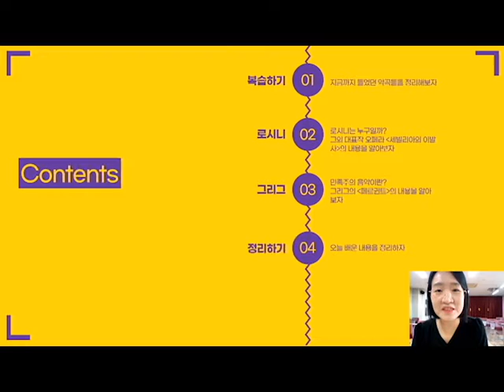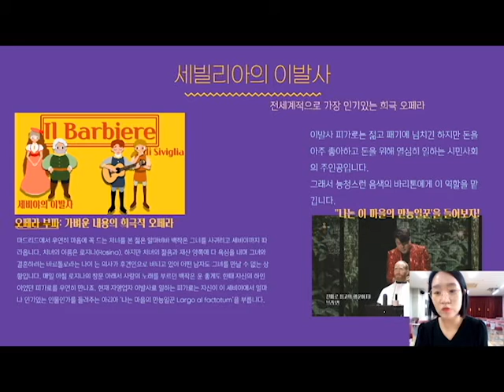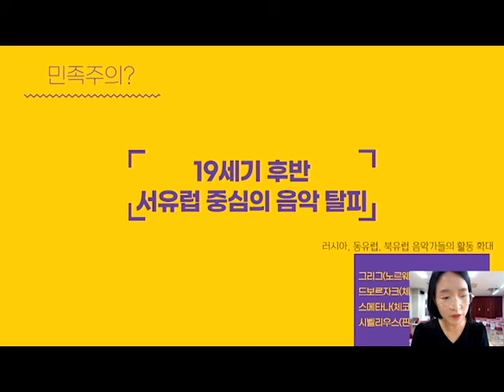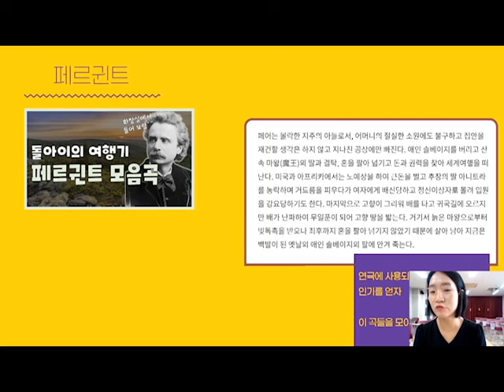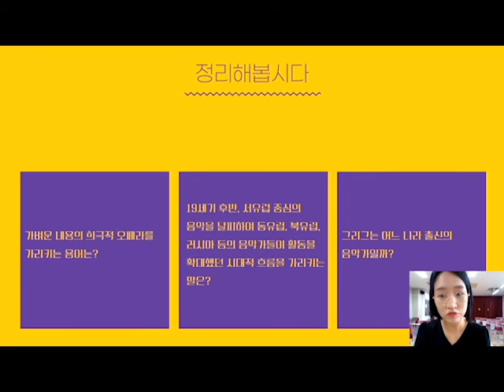3학년 로시니 그리그